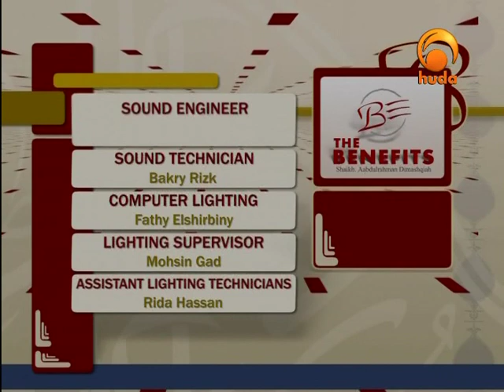Benefits 19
"Benefits" is a TV program presented by Sh. AbdulRahman Dimishkia based on a book with the same title written by one of the great Scholars "Ibn Al-Qayem".